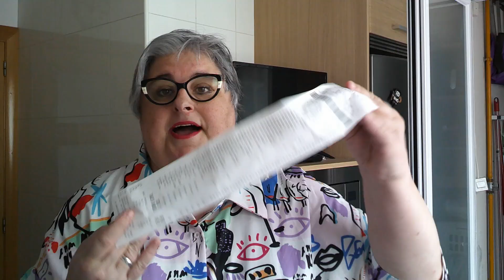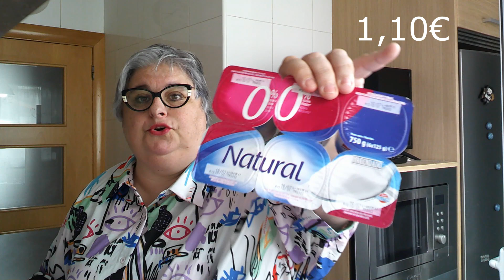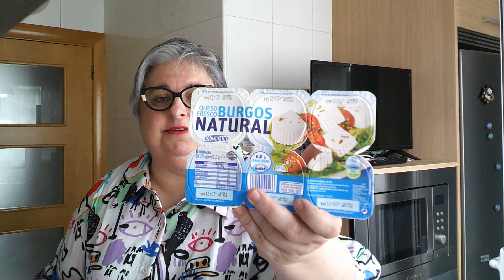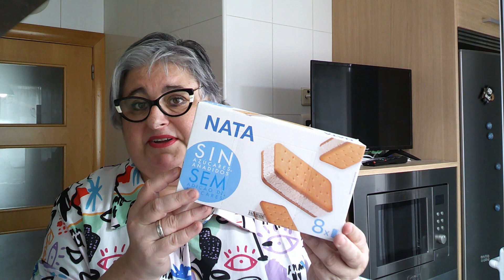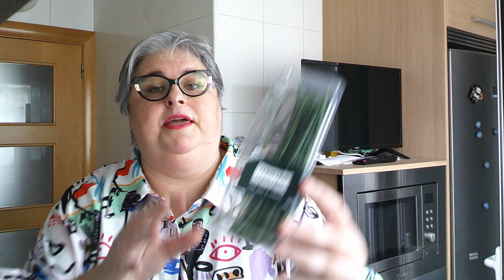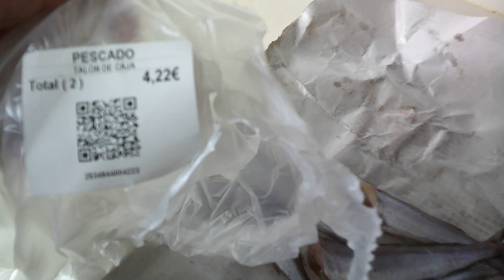compra en mercadona c/p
compra en Mercadona